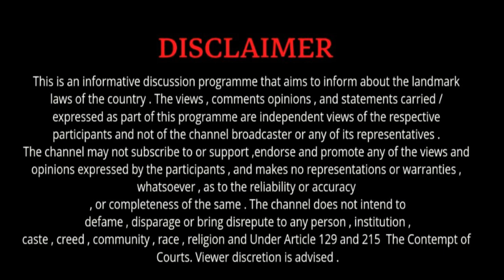प्राइवेट School में पढाने की Haisiyat नहीं है To Bhejte क्यु हो || Justice Vivek Agrawal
purposes such as criticism , comment , news reporting , scholarship , and research .

How to escape from police after out court marriage
court me goli song
court's threats
court marriage
high court video manish kashyap high court Idc short video
high court ka video